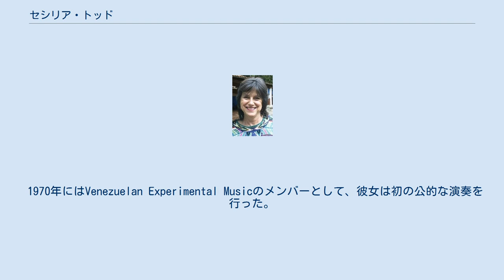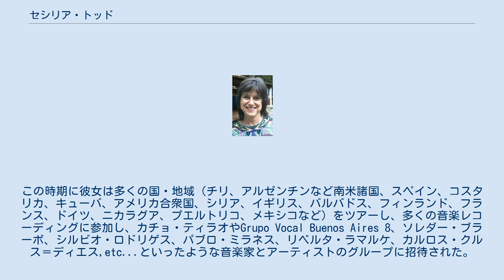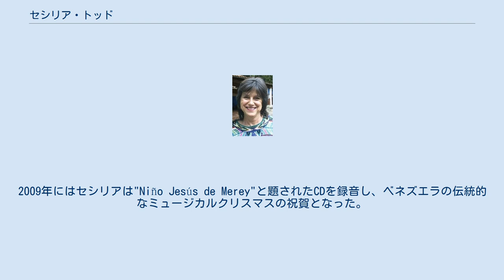セシリア・トッド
セシリア・トッド・バジェニージャ（Cecilia Todd Vallenilla 、1951年3月4日 - ）は、ベネズエラ・カラカス出身の歌手であり、クアトロの演奏者である。
 非常に早い時期から音楽への愛を抱き、家族の養育の中で覚醒した。
12歳の時に、彼女は学校でサン・ホセ・タルベスなる音楽トリオを結成し、歌手兼共同制作者としての彼女の活動は早いうちから認められた。
後に彼女はアルベルト・エスピノーサのグループの一員となり、彼直属のソロシンガーとしてのキャリアを開始した。
彼女は彼のセッションの理論と音楽学校のソルフェージ、フアン・マヌエル・オリバーレスを手伝い、後にプラサ・アレキサンダーの門徒としてギターの研究を続けた。
 1970年にはVenezuelan Experimental Musicのメンバーとして、彼女は初の公的な演奏を行った。
彼女のソロシンガーとしてのデビューは「エル・ショウ・デ・レニー・オトリーナ」でテレビ放映された。
1972年にセシリアはカールトン大学によるラテンアメリカ音楽組織の会合への参加に招待され、彼女にカナダで数回コンサートを開くことを可能とした。
この時期に彼女は多くの国・地域（チリ、アルゼンチンなど南米諸国、スペイン、コスタリカ、キューバ、アメリカ合衆国、シリア、イギリス、バルバドス、フィンランド、フランス、ドイツ、ニカラグア、プエルトリコ、メキシコなど）をツアーし、多くの音楽レコーディングに参加し、カチョ・ティラオやGrupo Vocal Buenos Aires 8、ソレダー・ブラーボ、シルビオ・ロドリゲス、パブロ・ミラネス、リベルタ・ラマルケ、カルロス・クルス＝ディエス,etc...といったような音楽家とアーティストのグループに招待された。
 彼女は多くのベネズエラの民俗音楽のアルバムを録音し、国際的なテレビ番組と共に2本の映画に出演している。
1995年の"Una Sola Vida Tengo" と2000年の"Canciones de Henry Martinez"がセシリアのポピュラーなCDである。
2009年にはセシリアは"Niño Jesús de Merey"と題されたCDを録音し、ベネズエラの伝統的なミュージカルクリスマスの祝賀となった。
そのうちのとある歌はセシリアによって作曲され、その曲はセシリアの作曲家デビューとなった。
現在の彼女のツアーバンド（2009）はマンドリン、バンドーラのJesús "Chuíto" Rengelとベース、サクソフォーンのMark P. Brown、ピアノのLeonel Ruizである。